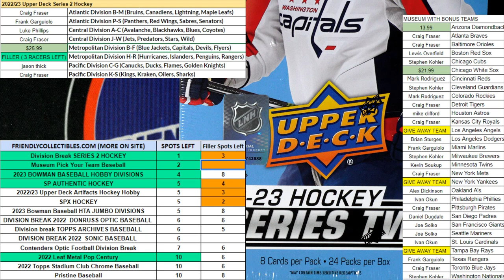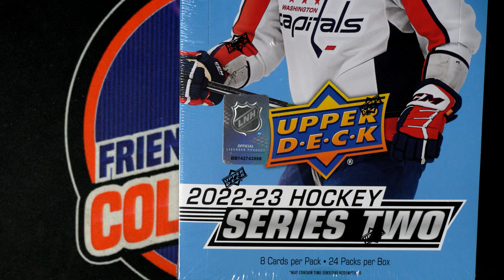2022 23 UPPER DECK SERIES 2 HOCKEY FILLER ID PYDUDS2HOCK101